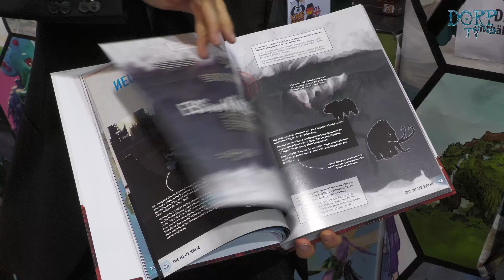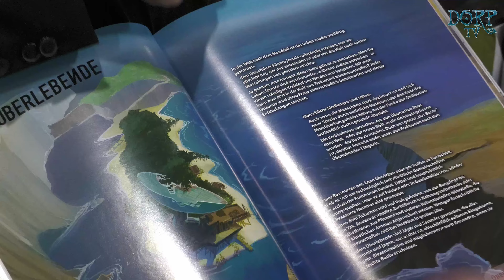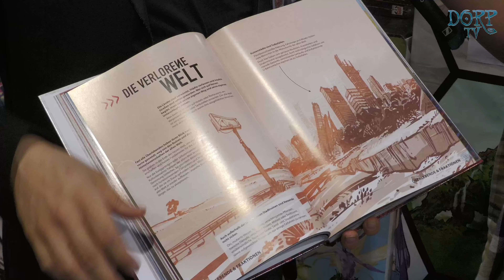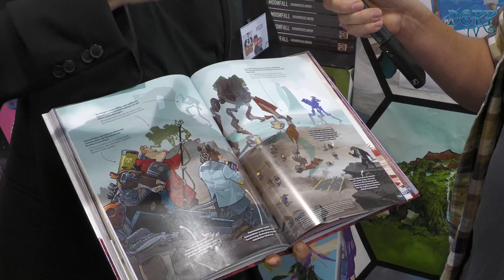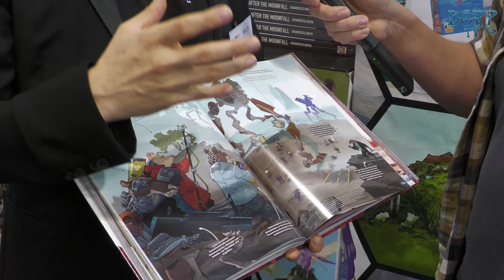DORP-TV - SPIEL 2024 - King Racoon Games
2. Video von der SPIEL 2024.
569. Video von DORP-TV insgesamt.

00:00 Intro
00:28 After the Moonfall
13:06 Eos - Brettspiel
16:25 Tsukuyumi - Brettspiel
20:20 Abschied